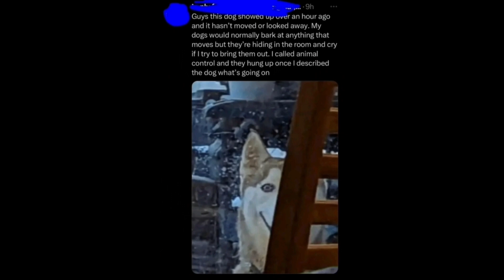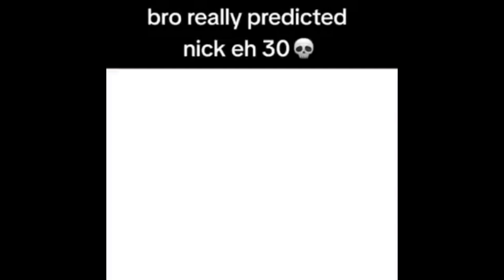Random Discord Memes ylyl